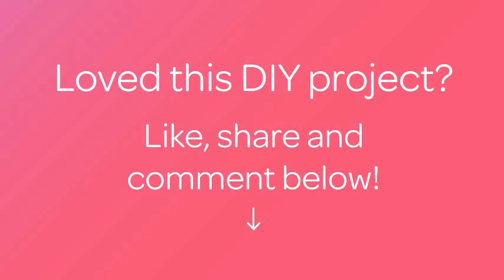Ein Einzigartiges Glasmosaik Kreieren - DIY Crafts - Guidecentral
Über dieses DIY Projekt:
- Titel: Ein Einzigartiges Glasmosaik Kreieren

Materialien:
- Einscheibensicherheitsglas
- Acrylglas, Spiegel oder Holzhintergrund
- farbiges oder Serviettenpapier
- Glasfarbe oder Aufkleber
- Sobo Glue
- premixed Adhesive & Grout